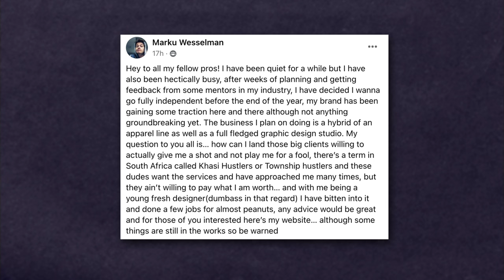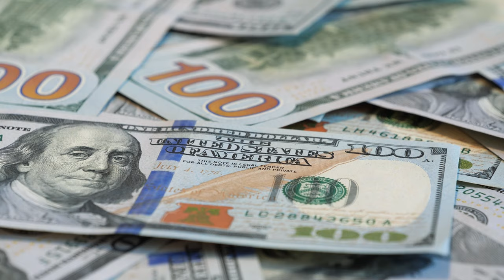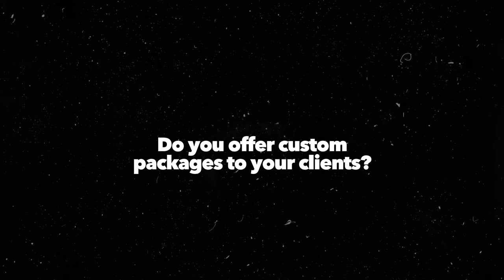How To Become Highly Paid As A Young Designer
I'm going to 3 simple steps on how to become a highly paid graphic designer even if you are young. It's hard to be taken seriously when you are young as a designer, people try to take advantage constantly because although you are smart, you lack real world experience. I want to understand that you need to set realistic expectations as new designer, build your social currency, and productize your offer and services.

Table of Contents:
01:17 - Set Realistic Expectations
03:42 - Build Social Currency
04:49 - Productize Your Offer

My Gear I Use To Produce This Channel:
1.  Go Pro Hero 8 Bundle
2. Wireless Microphone System
3. Power Strip Tower Jackyled Surge Protector
4. Rode Wireless Go Microphones
5. Wacom Cintiq Tablet
6. 2017 Macbook Pro 15"
7. Manfrotto 504HD Tripod
8. Adesso Cybertrack H6 Webcam
9. 27" iMac with 5k Retina Display
10. 3D Wall Art Panels
11. VIZIO 70-Inch V-Series 4K Smart TV
12. Green Screen Wall 10x10
13. Sony A6600 Mirrorless Camera with Lens
14. Sony A6400 Mirrorless Camera Body